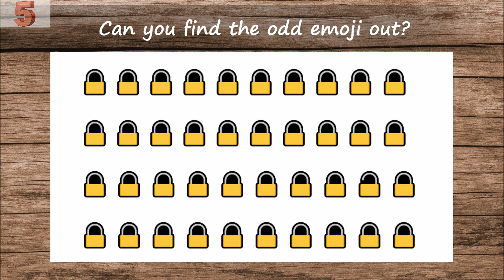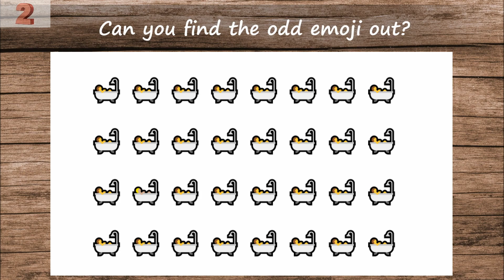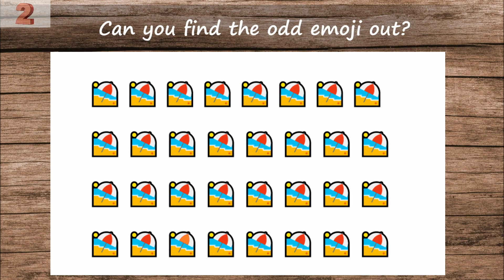How Good Are Your Eyes? Mobile Friendly Emoji Test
How Good Is Your Eyesigth? Can You Find Odd Emoji Out? Cool And Quick Test. Optimized For Mobile Phones!
Congratulations to everybody out there who made it! 70% of people failed at this task!

Quiz Maestro Is Fantastic Channel For Puzzles, Riddles With Answers, Free Online Games, Eyesight Tests, Emojis, IQ Tests. Welcome To The Puzzle World!